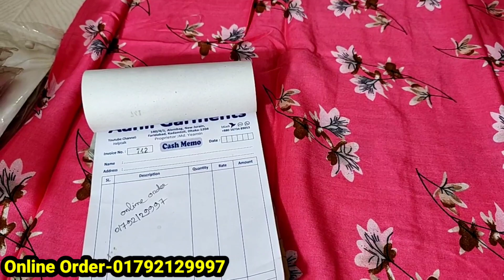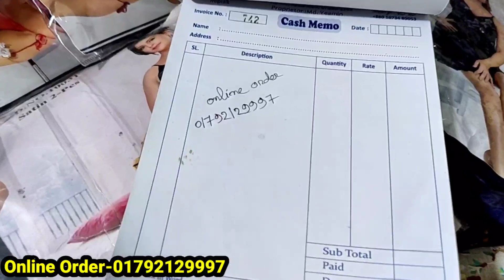পাইকারি দামে গোলগলা কাপ্তান ম্যাক্সি ও ভি গলা কাপ্তান মেক্সি/lilen maxi at wholesale price bd 2022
পাইকারি দামে গোলগলা কাপ্তান ম্যাক্সি ও ভি গলা কাপ্তান মেক্সি/lilen maxi at wholesale price bd 2022 | HELP TALK